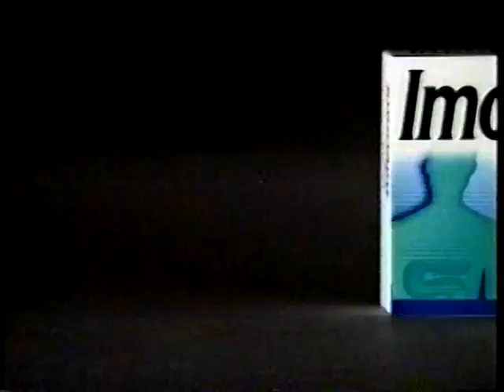Imodium holiday ad, 2003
Christmas-themed spot for the diarrhea remedy.